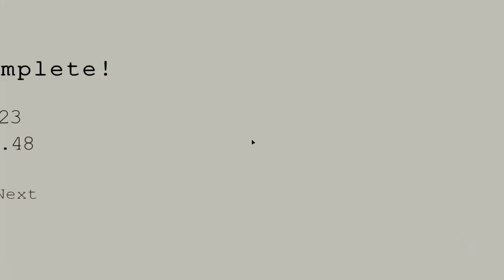Singularium Level b4 in 25.48